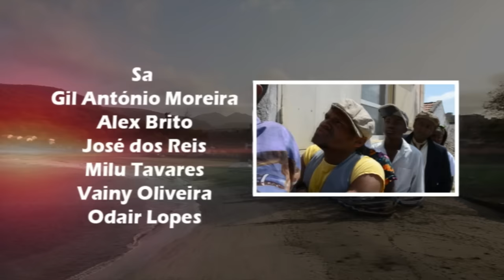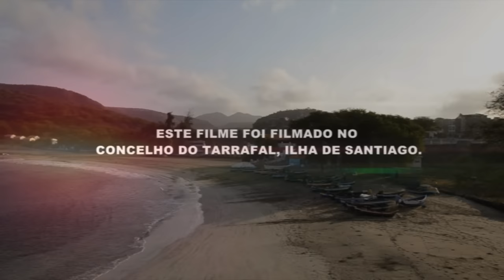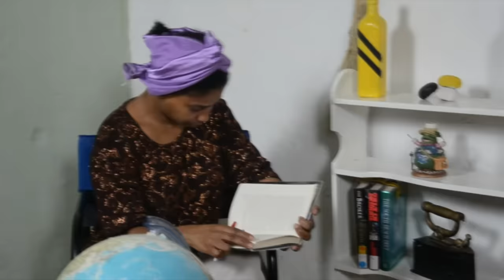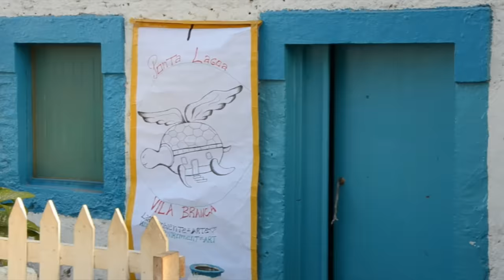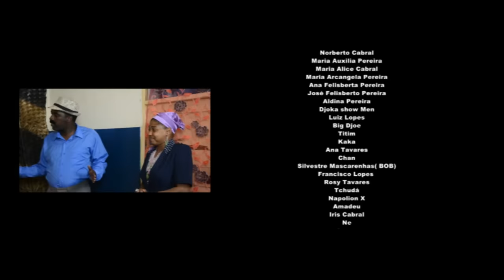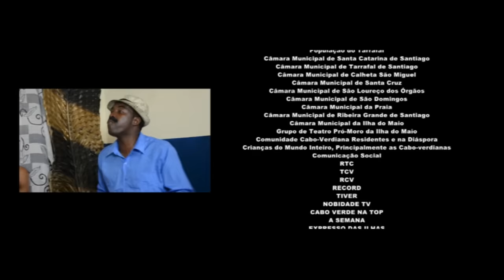Tikai Cv | Kadabrada (Filme Oficial Completo)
Tikai  Produções & Eventos